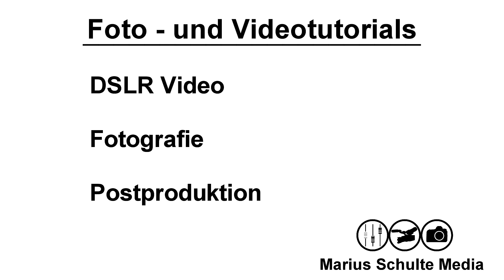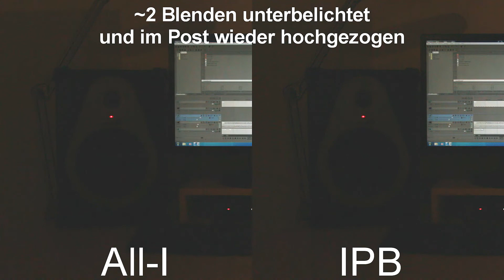Canon ALL-I vs IPB - Unterschiede / Vergleich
Hallo,

in diesem Video erkläre ich dir den Unterschied zwischen der
ALL-I und der IPB Kompression von der Videofunktion bei Canon DSLRs.

IM VIDEO WIRD BENUTZT:

Kamera: Sony FS100
Screencapture Programm